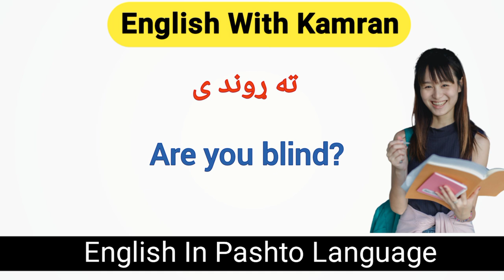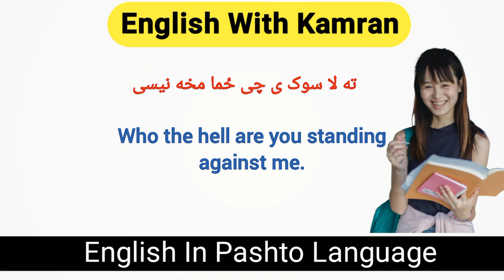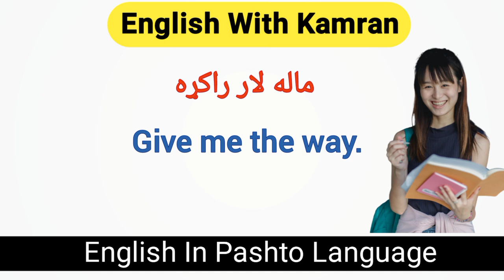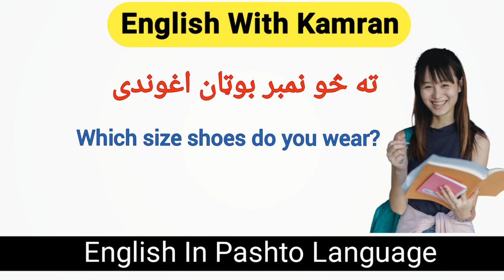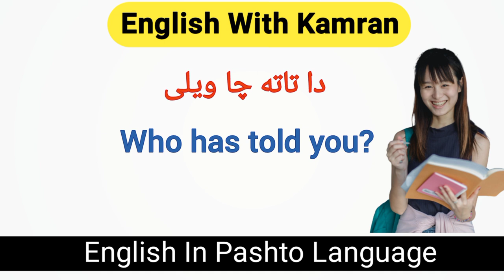Learn English Sentences In Pashto Language | English To Pashto Learning.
Hello everyone in this video I am going to teach you Daily Used English sentences with Pashto translation. Learn English language in pashto language. English In Pashto. English To Pashto Learning.

Topic covered .
1: English In Pashto.
2: English To Pashto Learning.
3: Daily Used English sentences with Pashto Translation.
4: Learn English In Pashto Language.
5: English Grammar In Pashto Language.